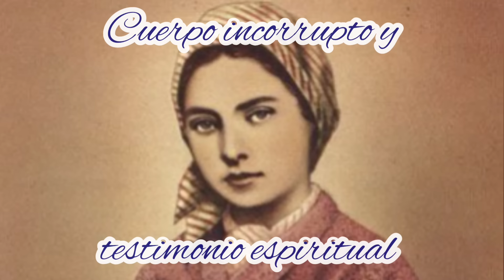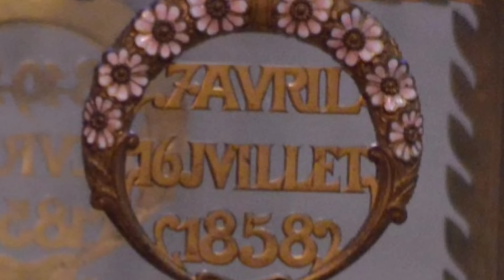🔸Bernadette Soubirous, cuerpo incorrupto y testamento espiritual.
Desde el 3 de agosto de 1925, el cuerpo de la Santa está expuesto en un relicario de cristal en el monasterio de Saint–Gilard (Nevers, Francia). La última investigación testimoniaba la sorprendente incorruptibilidad.
Cuando se abrió el féretro en 1909, treinta años después de su muerte, los forenses lo encontraron incorrupto. Lo mismo sucedió en 1919 y en 1929.
Bernardita llegó a Nevers en 1866 y nunca regresó a su tierra, muriendo el 16 de abril de 1879 a los 35 años de edad. La escritora católica Marcelle Auclair, al redactar la biografía de la santa a partir de sus testimonios y escritos, compuso el que se conoce como su testamento espiritual. Nos acercamos a estos dos temas para  pedir la interseción de la pastorcilla de los Pirineos, la que vio con sus ojos mortales a la Madre de Dios en aquella gruta de Massabielle, para que a su ejemplo busquemos únicamente la gloria de Dios y la desaparición de nuestra persona de los ojos y de las bocas de los demás. Al igual que aquella cita de san Pablo que Bernadette vivió a plenitud: "Ya no soy yo quien vive, es Cristo quien vive en mí" (Galatas 2:20)